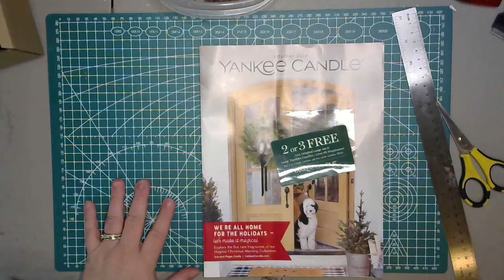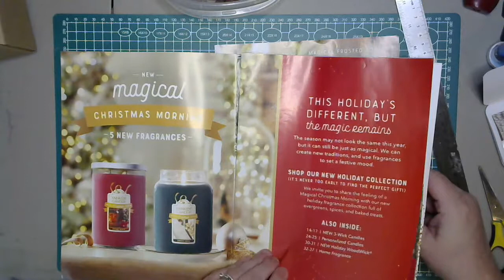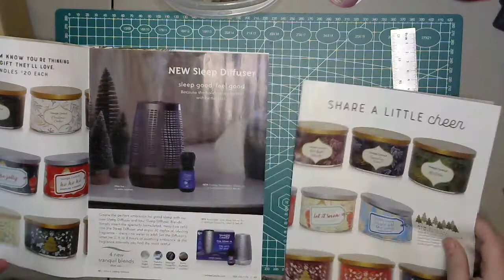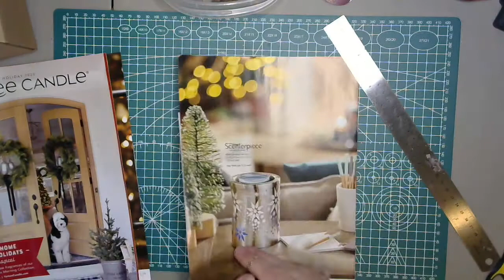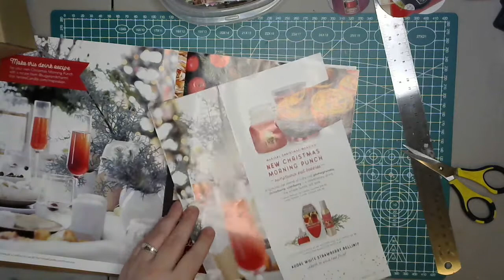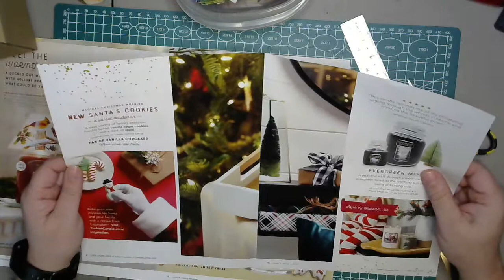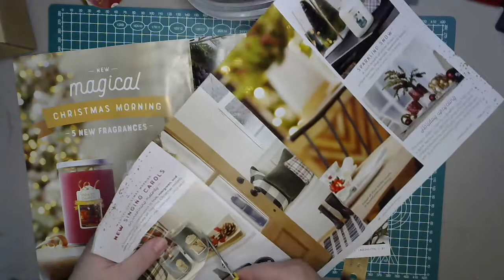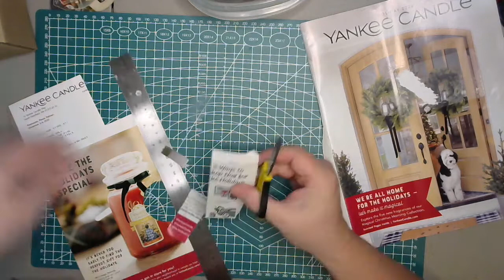Harvesting a Yankee Candle Catalog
My art is in the style of Dede Willingham, Shannon Green, and Cat Hand - just to name a few. I think it's important to be creative. It helps you in your everyday life. Don't be afraid - just get out there and create!